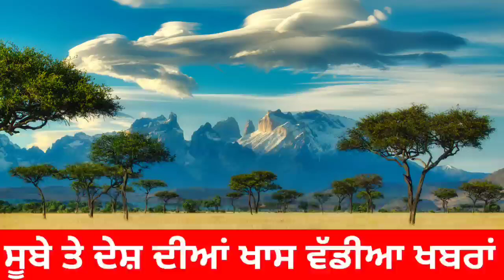Punjab New CM ਪੰਜਾਬ ਦੇ ਨਵੇਂ ਮੁੱਖ ਮੰਤਰੀ ਪੰਜਾਬੀ ਖਬਰ । PUNJABI NEWS । PUNJAB WEATHER । ਸੁਖਜਿੰਦਰ ਰੰਧਾਵਾ